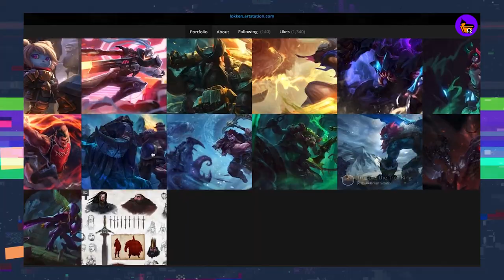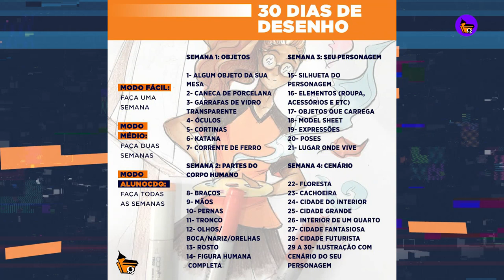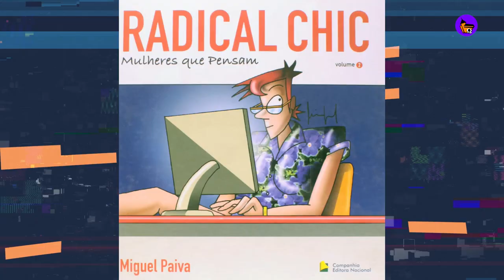CDQ NEWS | DISNEY DEMITE 28.000 | ÚLTIMO FILME DE CHADWICK BOSEMAN | 32º TROFÉU HQMIX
Oi pessoal eu sou o Cristiano Seixas, diretor e um dos fundadores da Casa dos Quadrinhos.

E este é o CDQ NEWS, durante toda a semana a nossa equipe fica de olho em todas as notícias e novidades relevantes do cenário artístico e compilamos os melhores e mais importantes para vocês.

Curadoria: Cleber Santos e Evandro Soares
Edição: Igor Clementino

DEVIR ANUNCIA RELANÇAMENTO DOS MANGÁS UZUMAKI, NONNONBA E MARCHA PARA A MORTE!

MUNDO MULHER, O PRIMEIRO LANÇAMENTO IMPRESSO DA NOVA FASE DA CONRAD, JÁ EM PRÉ-VENDA

Pré-venda na Amazon com desconto e frete grátis para usuários Prime

FESTIVAL DE CINEMA DE TRIBECA CONTARÁ COM VIDEO GAMES A PARTIR DE 2021

ARTISTA BRASILEIRO FAZ INKTOBER SÓ COM ARTES DE NICOLAS CAGE

A VOZ SUPREMA DO BLUES | ÚLTIMO FILME DE CHADWICK BOSEMAN GANHA PRIMEIRAS IMAGENS

QUINO, CARTUNISTA ARGENTINO CRIADOR DE MAFALDA, MORRE AOS 88 ANOS

32º TROFÉU HQMIX DIVULGA LISTA DE INDICAÇÕES DOS MELHORES DE 2019 E REVELA A PERSONAGEM DO TROFÉU